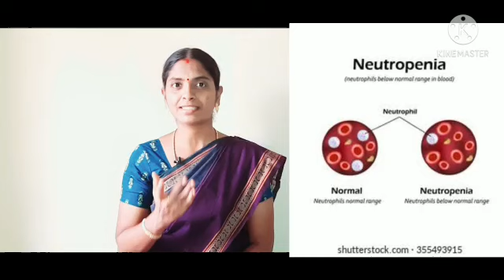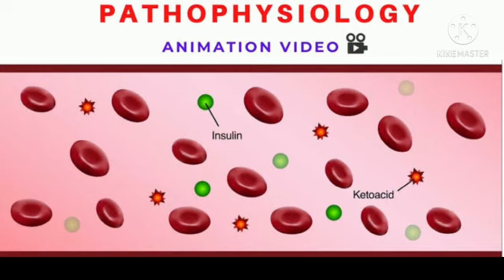🍓🔬🔎கருப்பு பூஞ்சை நோய்|BLACK FUNGUS DISEASE 🚑📌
In this video I explained abouts the Black Fungus Disease. The methods of prevention and basic symptoms in mucormycosis.